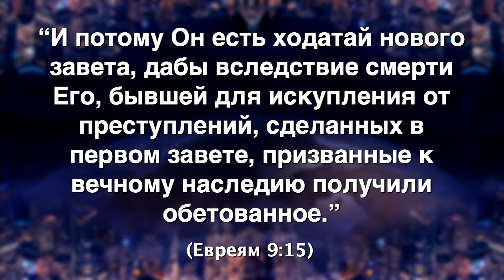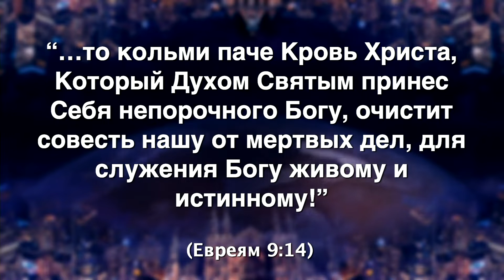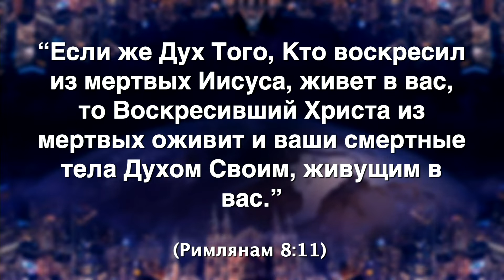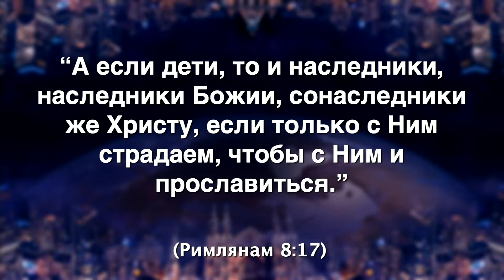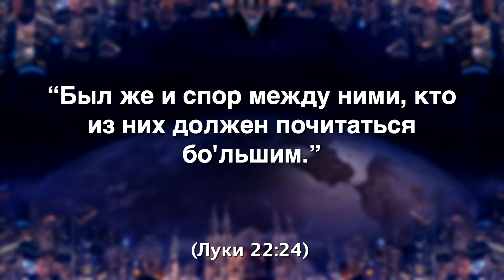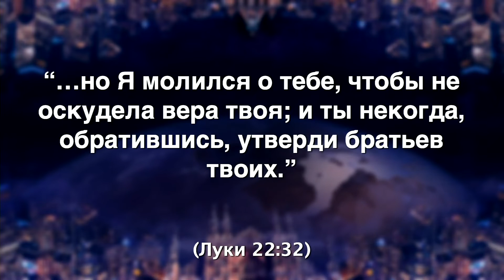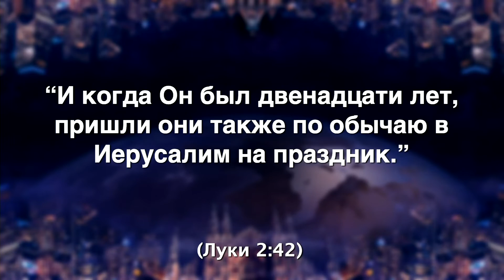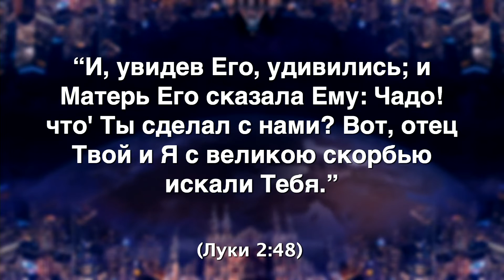Если законные дети, то и наследники (Алексей Ледяев), 01.03.20.